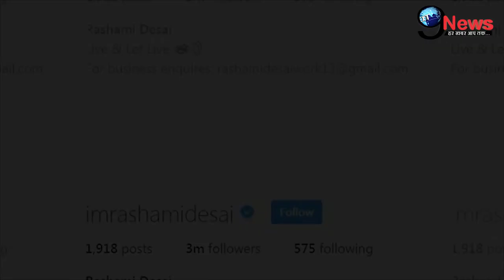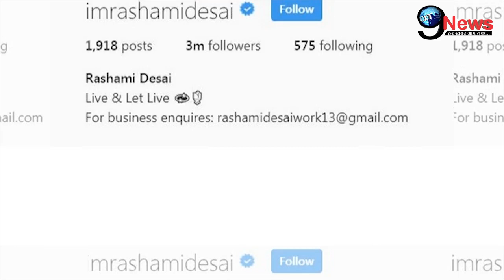BIGG BOSS 13: Once Again A Very Good News !! रश्मि देसाई के फैंस को मिला नायाब तोहफा